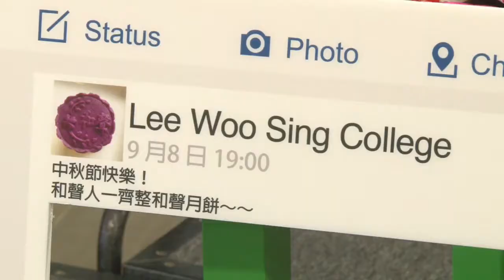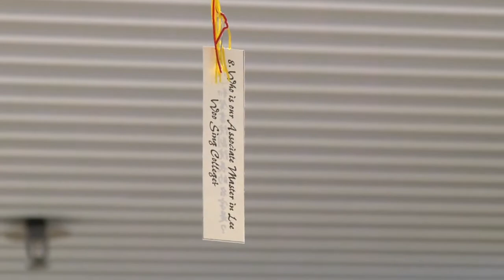[Mooncake Magic] 活動片段 Event Highlight (廣東話 Cantonese)